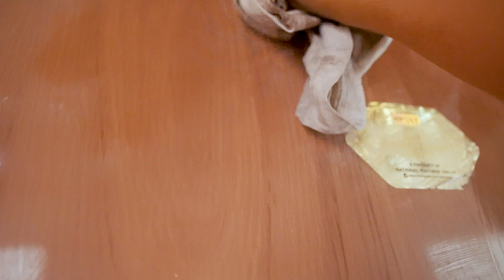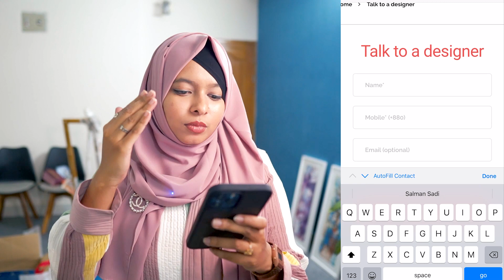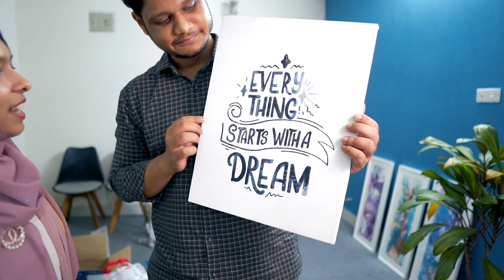OUR NEW STUDIO! THE FINAL LOOK | Studio Makeover Ep3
Hey everyone! Welcome to the third and final episode of our studio makeover series! We really enjoyed the process. I hope you enjoyed the series. In this video we arranged everything in place and showed how the place looks like. Do share with friends and family.

You can contact Sheraspace for your own home or room design at very affordable rates!

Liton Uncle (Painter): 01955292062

Edited by @eahimel